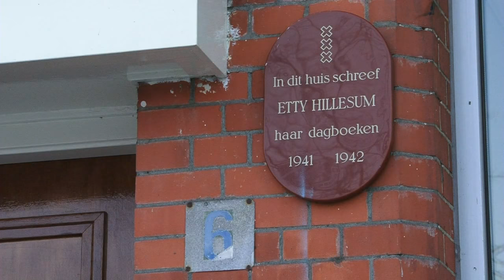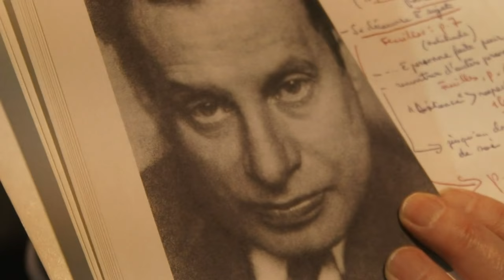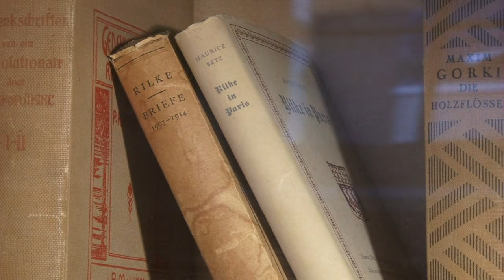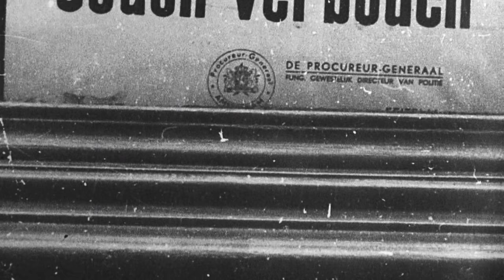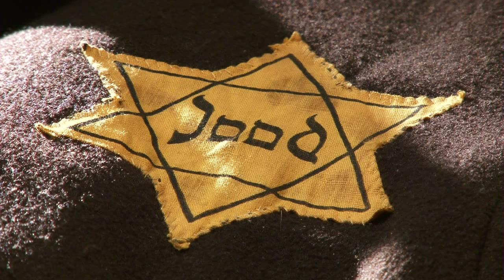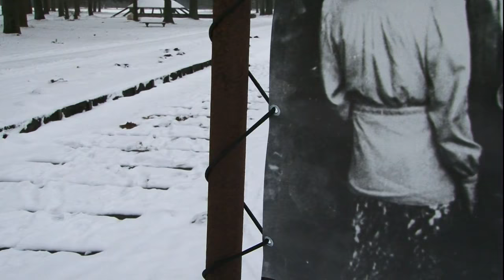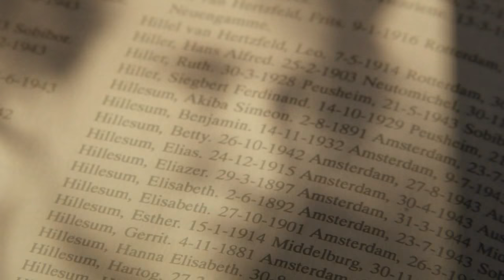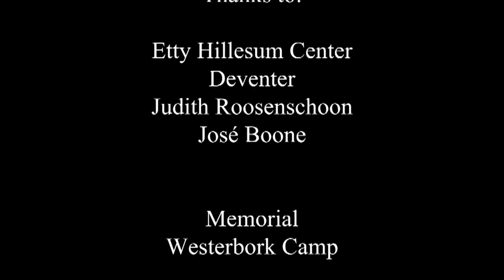Love is the Only Solution Etty Hillesum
In this film we discover the extraordinary message of the life of Etty Hillesum, this young Dutch Jewess, who during those tragic years in Europe, 1940 – 1943, reveals her spiritual experience to us,     a dazzling and profound experience.

While she knew that she was destined to suffer the fate of the Jewish victims of the Nazi persecution, which she herself describes as having “a totalitarian form, organised on a massive scale, encompassing the whole of Europe”, Etty testifies to an extraordinary discovery: that of the presence of God in her innermost self. This discovery is all the more amazing because nothing in Etty's past seems to have prepared her for this. Etty had not received any religious education; her message is delivered without any reference to any theological or institutional structure.

A genuinely and strikingly original writer, Etty wrote a diary describing her personal journey over two years from 8 March 1941. Large extracts of this together with a part of her correspondence have been published and translated into 14 languages, under the title, “An interrupted life”.

Her writings show us her evolution which led her progressively to abandon a rather chaotic life for one of union with God and of total self-giving. Having realised that love is the “only solution”, when the Nazi occupiers were rounding up the Dutch Jews and holding them in the Westerbork camp before deporting them to Auschwitz, she refused to go into hiding or to escape and chose instead to be sent    to the death camps so that she could relieve the anguish of all these unfortunate people; she sees herself as “a balm on so many wounds” and as “accompanying God” into this darkness.

On 15 September 1943, together with all her family and hundreds of other Jews, she was selected for transportation to the Auschwitz concentration camp. It is there that she died on 30 November 1943. She was 29 years of age.

The message of Etty Hillesum can be related to many contexts and events. There are several striking points in this film:

- The action of the Spirit through a relationship with the psychic palm reader Julius Spier;
- All the grace she received through the action of the Holy Spirit within her;
- Her picture of a “disarmed” God whom she had to help: “I shall try to help you, my God, not to be extinguished in me”;
- Her total rejection of hatred;
- Her acceptance of the tragic realities she was confronted with and her confidence in God in the face of the inevitable;
- Her study of the scriptures which developed through her listening to what was “within” herself, without self-indulgence and through fidelity to the leading of the Spirit.